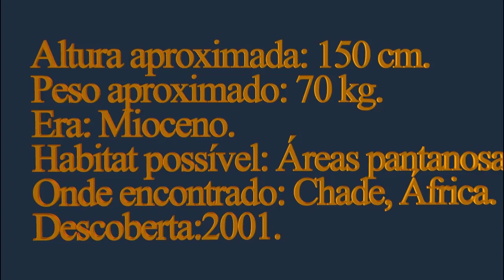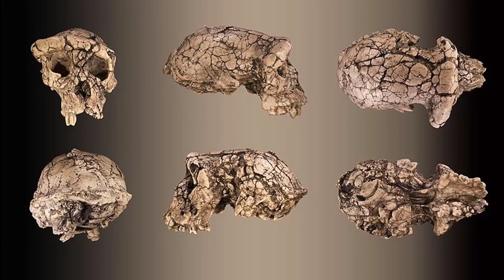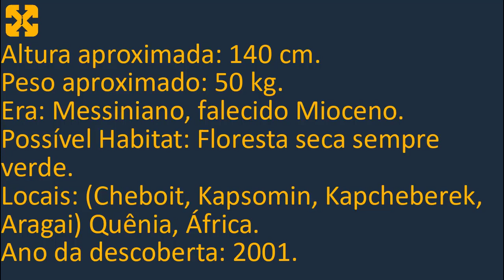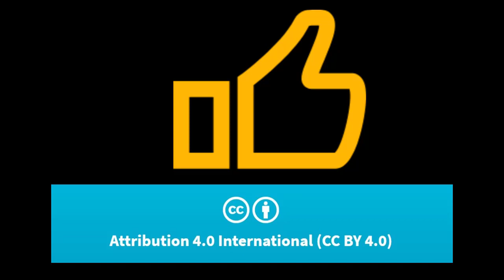Processo de Hominização - Hominídeos precoces - Pré autralopithecus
Este vídeo é ambientado na pré-história e relaciona as características e circunstâncias que levaram ao aparecimento dos primeiros hominídeos no processo de hominização.

Não são permitidos comentários sobre este vídeo, pois ele pode ser visto por crianças.

Registry info
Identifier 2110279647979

Reconhecimentos:
File:Lhotse, Everest, Makalu and Chomolonzo from Phalut, Oct 2011.jpg
Author: Shilbhadra.
This page was last edited on 9 September 2020, at 11:11.

File:IceAgeEarth.jpg
Author: Ittiz.
This page was last edited on 16 July 2021, at 20:44.
File:Sahelantrophus tchadensis endocast - Smithsonian Museum of Natural History - 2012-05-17.jpg
Author: Tim Evanson
This page was last edited on 3 October 2020, at 07:17.

File:Sahelanthropus tchadensis - TM 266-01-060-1 Global fond.jpg
Author: Didier Descouens.
This page was last edited on 29 August 2020, at 11:30.

File:Sahelanthropus tchadensis cranium (left side) in the Musée de l'Homme, Paris.jpg
Author: Soul Train
This page was last edited on 6 September 2020, at 02:15.

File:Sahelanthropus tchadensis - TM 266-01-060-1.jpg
Autor Didier Descouens
página se editó por última vez el 20 mar 2021 a las 02:40.

Fonf2.png
Autor: Dinojeda
Wed, 04 Feb 2015, 14:03:00 (GMT)
File:Ardipithecus kadabba fossils.jpg
Author: it:User:Lucius.
This page was last edited on 11 October 2020, at 23:45.

File:Ardi.jpg
Author: T. Michael Keesey.
This page was last edited on 25 September 2020, at 16:36.

File:Ardipithecus Gesamt.jpg
Author Tobias Fluegel.
This page was last edited on 9 July 2020, at 02:21.
File:Ardipithecus Fuß.jpg
Author: Tobias Fluegel.
This page was last edited on 9 July 2020, at 02:22.

File:Ardipithecus Gesamt1.jpg
Author Ori~
This page was last edited on 9 July 2020, at 02:21.

File:Ardipithecus Hand.jpg
Author: Tobias Fluegel.
This page was last edited on 9 July 2020, at 02:21.

File:Left Metatarsal bones01 anterior view.png
Author BodyParts3D is made by DBCLS.
This page was last edited on 13 September 2020, at 00:43.

File:Resti di ardipithecus ramidus detto ardi, da aramis (afar), 4,4 milioni di anni fa 01.jpg
Author Sailko.
This page was last edited on 15 September 2020, at 06:45.

File:Ardipithecus Ramidus-MGL 96730-P5030040-black.jpg
Author: Rama.